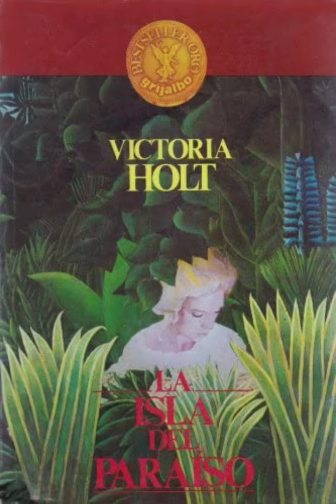La isla del paraíso - Victoria Holt parte 15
Holis!! 😊
Este día les traigo la esperada parte 15 del libro "La isla del paraíso"🏝
Si te está gustando el libro📖 y quieres escuchar más de esto, me podrías ayudar con tu like👍 y tu suscripción💌.

o también te leo en los comentarios😉